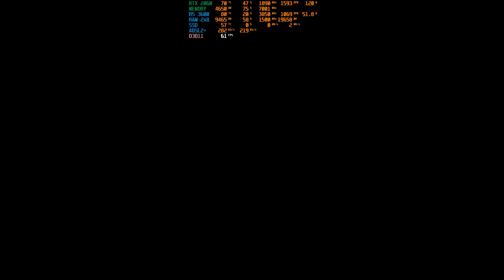🕷🌟 GTA 5 Online 🚗 FPS Test with Karin Sultan Classic 🔴 Live Gameplay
GTA 5 Online live gameplay videos with RTX 2060 & Ryzen 5 3600 for showing beauty & ugliness of Grand Theft Auto V Online PC Steam Version by Rockstar Games

Current PC
CPU: AMD Ryzen 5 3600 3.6 GHz 35 MB Cache 6 Core AM4 7nm MPK
GPU: MSI Geforce RTX 2060 Ventus XS OC 6 GB GDDR6 192 Bit
RAM: XPG 16 GB (2x8 GB) Gammix D30 Black 3000 MHz CL16 DDR4 Dual Memory Kit
M.2 SSD: TOSHIBA OCZ 500GB RC500 NVMe M.2 SSD (1700 MB Read / 1600 MB Write)
Mainboard: MSI B450M-A PRO MAX 4133 MHz (OC) DDR4 Socket AM4 M.2 HDMI DVI mATX Motherboard (A-XMP OC Mode is Enabled)
Case: CORSAIR Carbide Series SPEC-DELTA RGB Tempered Glass 550W 80+ USB 3.0 Mid-Tower ATX Gaming Case — Black
Keyboard: GamePower OGRE Mechanical RGB Gaming Keyboard Outemu Red Switch
Mouse: Inca IMG-339 Chasca 6 LED RGB Softwear / Silent Gaming Mouse
TV: Samsung 40" ES7000 Series 7 SMART 3D Full HDLED TV

Default Settings:
GPU - Nvidia Control Panel - Optimum Power (Default)
CPU - MSI Dragon Center - Extreme Performance

In Game Graphics:
Ignore Suggested Limits - Off
DirectX Version - DirectX 11
Screen Type - Fullscreen
Refresh Ratio - 60Hz
Output Monitor - 1
FXAA - Off
MSAA - X2
NVIDIA TXAA - On
VSync - On
Pause Game On Focus Loss - On
Grass Quality - High
Soft Shadows - NVIDIA PCSS
Post FX - Ultra
Motion Blur Strength - 100%
In-Game Depth Of Field Effects - On

In Game Advanced Graphics:
Long Shadows - On
High Resolution Shadow - Off
High Detail Streaming While Flying - On
Extended Distance Scaling - 100%
Extended Shadow Distance - 100% (Bug: Shown as 0%)
Frame Scaling Mode - Off

Keywords: ide Grand Theft Auto V Online PC (Steam Version) Grand Theft Auto V Online PC (Steam Version) Steam Version PC Grand Theft Auto V Grand Theft Auto GTAO GTA gta5 gta 5 gta 5 online gtaV gta V gta V online cheat hack god mode money hack gta cars cars plane car racing new mode dlc new dlc gta 5 hack gta 5 cheat gta 5 crash crash bug rockstar bugstar FPS Counter Power Consumption of Graphic Card with NVIDIA GeForce Chip and Central Processing Unit Afterburner Riva Tuner Statistics Server Temperature Usage Percentage Video Memory Video Game